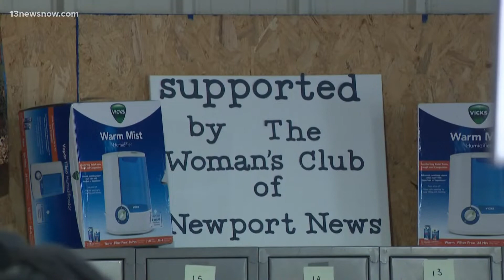Newport News organizations team up to give out free clothes for those in need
The Heart of Giving and Tori's Closet opened a distribution center to provide free items to low-income families and those experiencing homelessness.